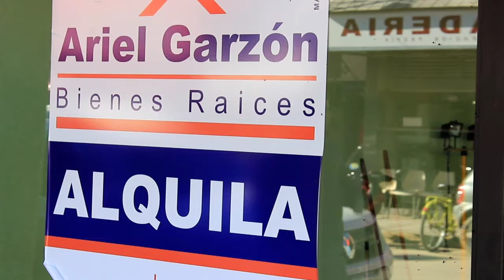Arrieta habló sobre el conflicto en la 51 y la Emergencia Comercial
El legislador nacional se pronunció sobre los temas de la actualidad. Mas medido, criticó a la Cámara de Comercio.